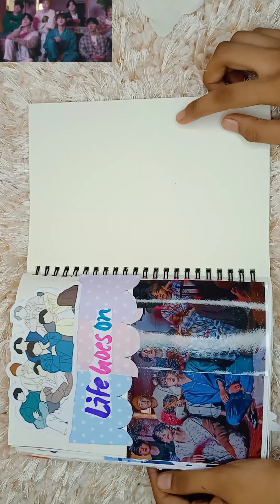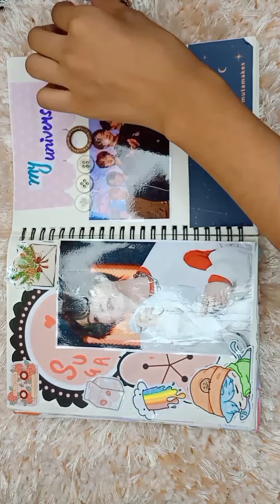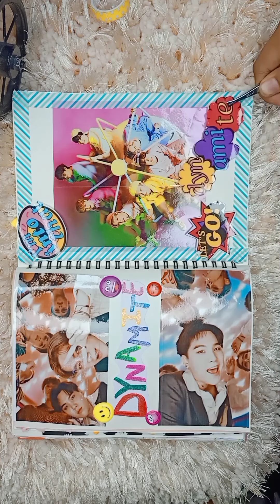BTS diary decorations ideas BTS journal ideas